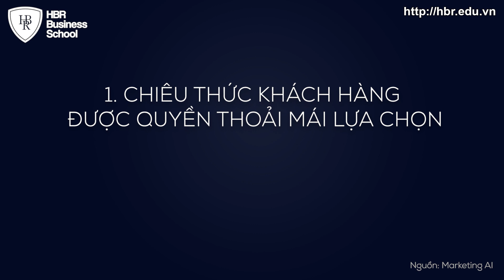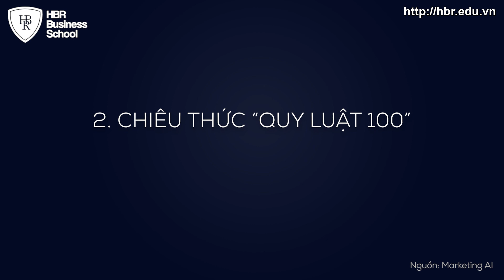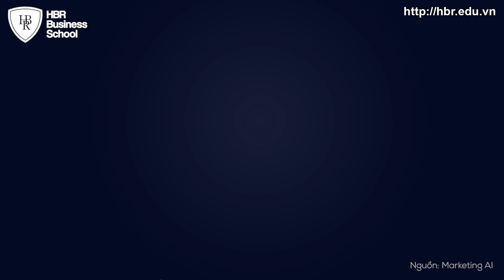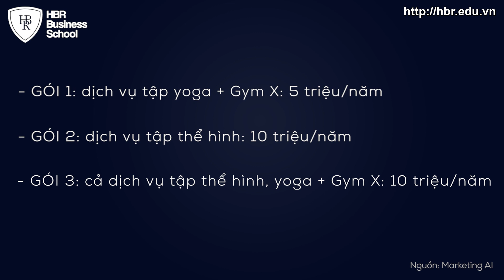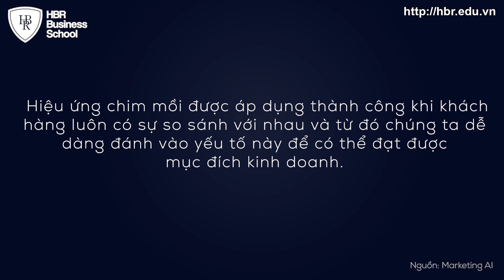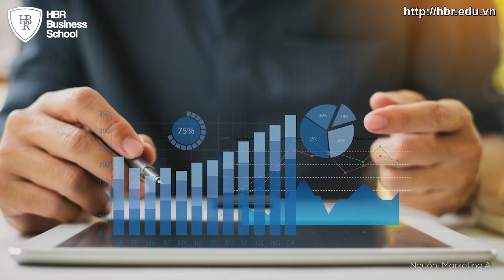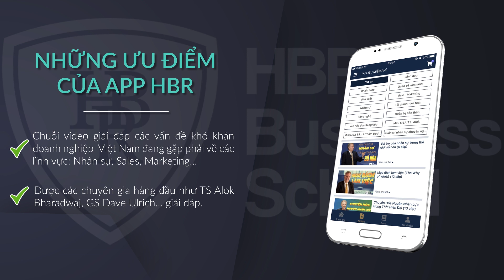Hiệu ứng chim mồi - Những mánh khóe trong chiến lược Marketing || Chiến lược marketing đỉnh cao